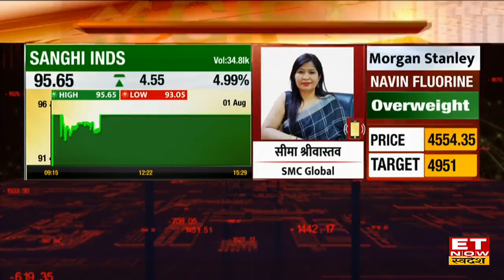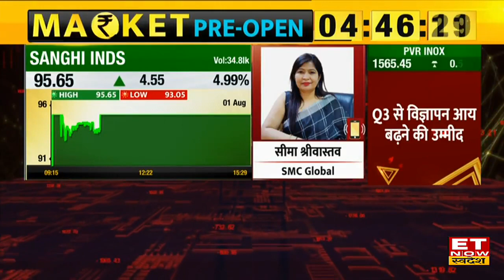SMC Global की Seema Srivastava ने Sanghi Industries के Take Over को लेकर क्या बताया? | ETNS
Report के मुताबिक Ambuja Sanghi Industries में मेजॉरिटी हिस्सा लेने की तैयारी में है। कंपनियों के बीच आज डील का ऐलान होने की उम्मीद है। ET Now Swadesh पर SMC Global की Seema Srivastava से समझें पूरी खबर साथ ही जानें Sanghi Industries पर निवेश के लिहाज से उनका आउटलुक।